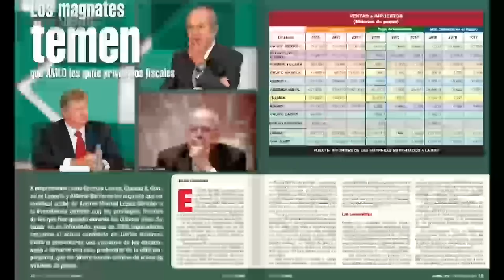Cápsula 5 Perspectivas - La guerra de los empresarios - 22/06/2018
Germán Larrea, Claudio X. González y Eduardo Tricio son los empresarios que le apuestan al PAN para cuidar sus privilegios fiscales, con los que han podido generar sus fortunas durante los 30 años del neoliberalismo en México.

Ernesto Ledesma entrevista al periodista Álvaro Delgado, de la revista Proceso.